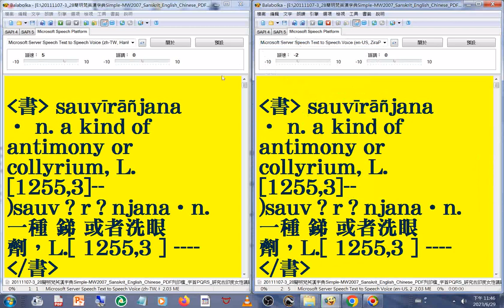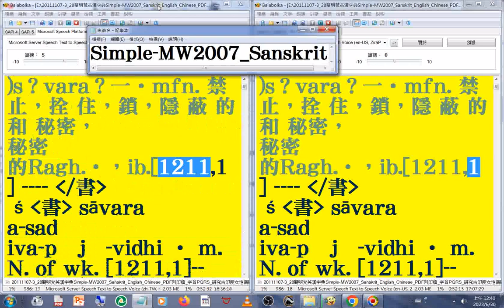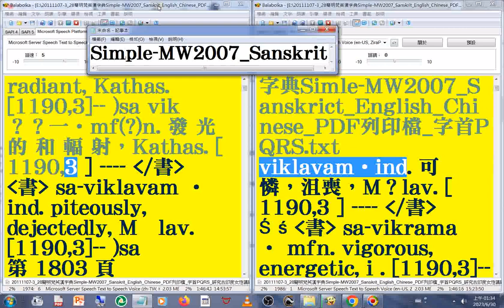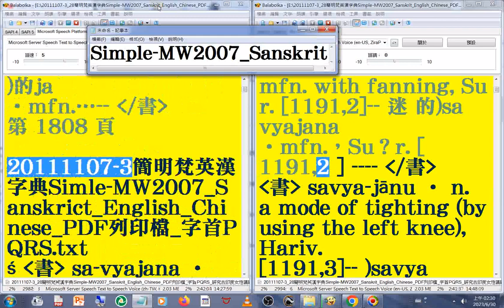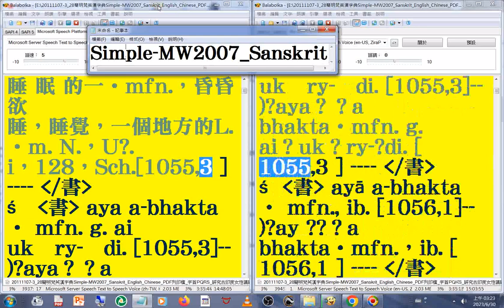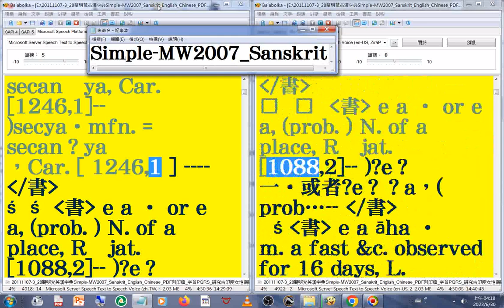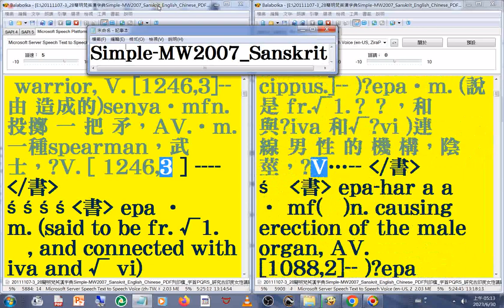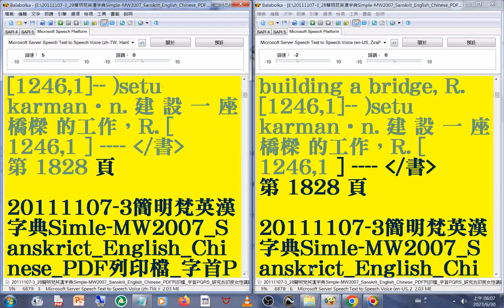有聲書 119#美語發音 轉寫字的符號字朗讀時會消失20111107-3簡明梵英漢字典朗讀p.1793-1828 字首PQRS sau - set _Simple MW2007 Sanskrit